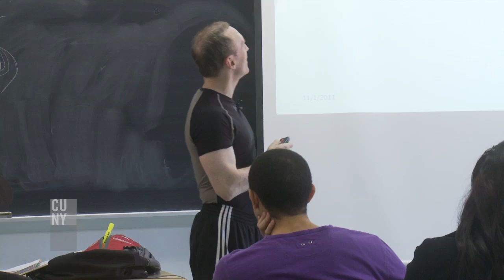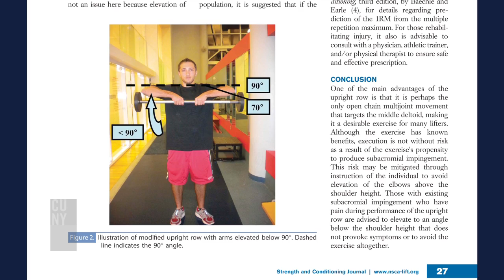Lifting Safely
Most people who lift weights don't know what they're doing and can hurt themselves, says Lehman College lecturer Brad Schoenfeld, who teaches in the Health Sciences Department's Exercise Science program. For example, he shows students in his physical fitness and exercise class the right and wrong ways to do the upright row, so shoulders don't get injured. It's always wise to consult a fitness professional when hitting the gym, he says -- and to learn about the biomechanics of proper exercise.